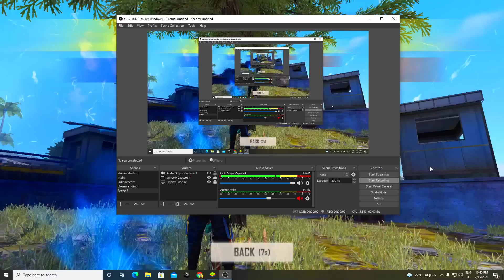😈👑 King 777 VS 💀Dhanush FF Gamer 1 vs 1 👿 Legend player King777 ❤️